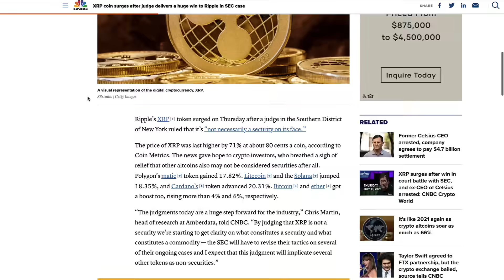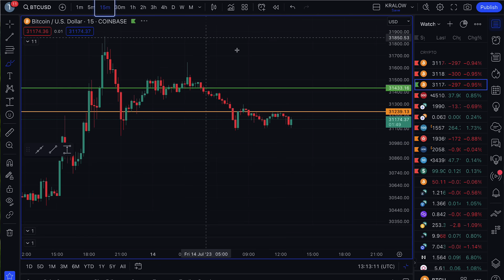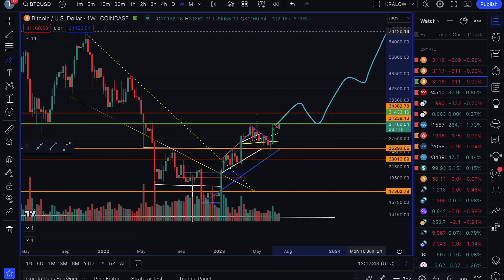🚨 BULL MARKET!!!!!!!!!!!!!! 🚨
THIS IS IT! BITCOIN AND CRYPTO HAVE BEEN WAITING FOR THIS! EMERGENCY VIDEO!

0:00 Welcome Back Home
1:05 XRP WINS!!
1:47 SEC Partial Win
2:20 The Timing
2:50 Most important Level
3:43 Wont See $20k Again
4:14 Macro